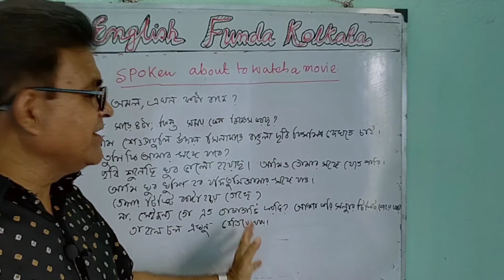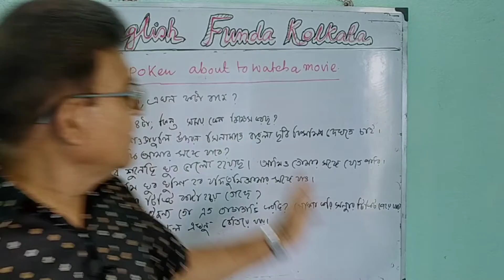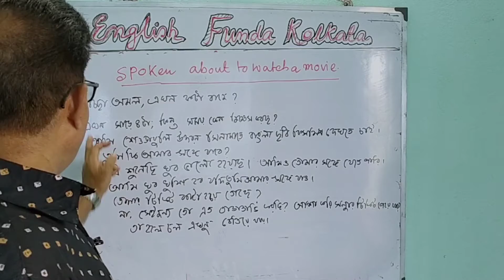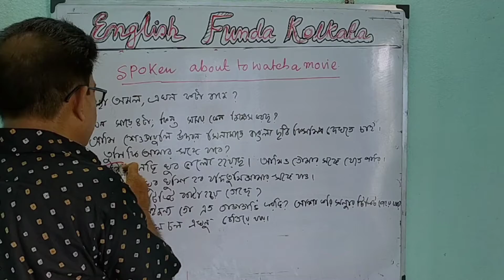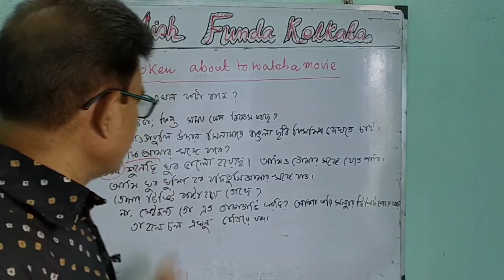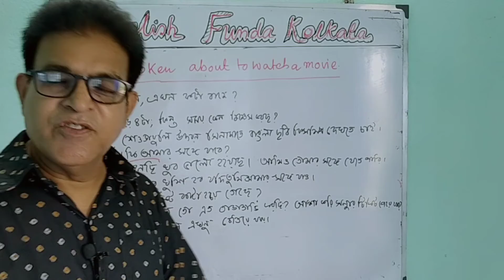May 19, 2022Grammar& Spoken: About to watch a movie.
To friends want to go for watching a movie.How they will converse with them.To day I am going to discuss about this.So guys Watch this video and if you like please share and subscribe my YouTube channel English Funda Kolkata ❤️